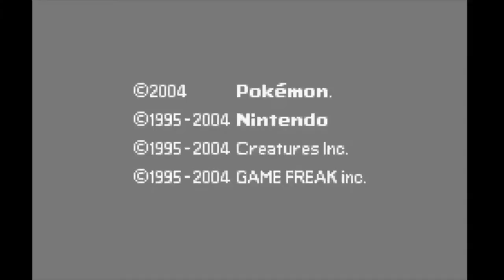PSN Gaming: Pokémon Leaf Green - Battle for the Boulder Badge | Gym Leader Brock (Pewter City)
In this episode, we challenge Gym Leader Brock of Pewter City for the Boulder Badge. Enjoy!

0:00 Intro
0:57 The Team
1:20 Battle for the Boulder Badge!